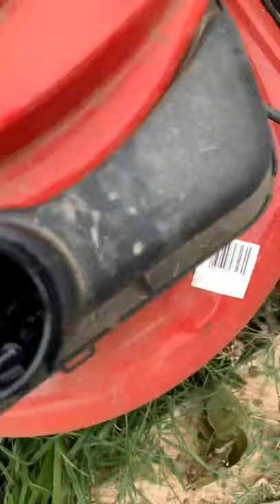Are first video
We thought the lawn mower was broken but it wasn’t